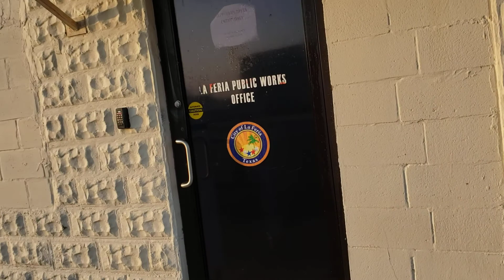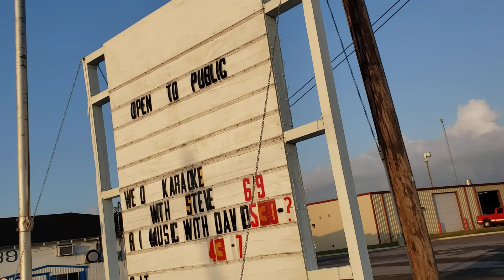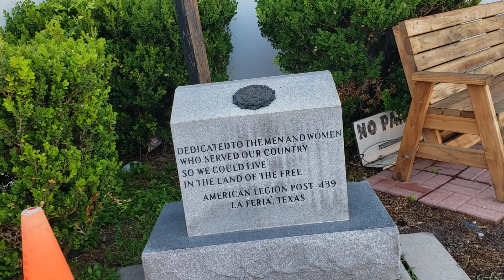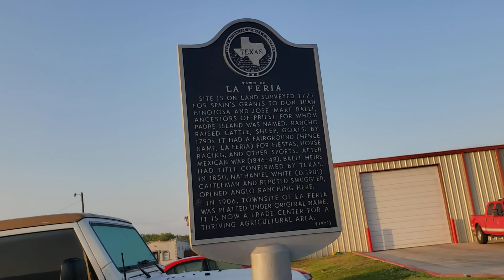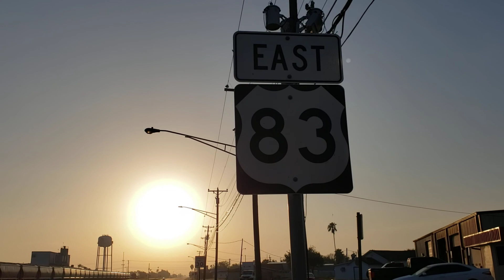American Legion and surrounding area in La Feria, Texas.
Daniel (viewer) asked that I visit this area. American Legion and surrounding area in La Feria, Texas.